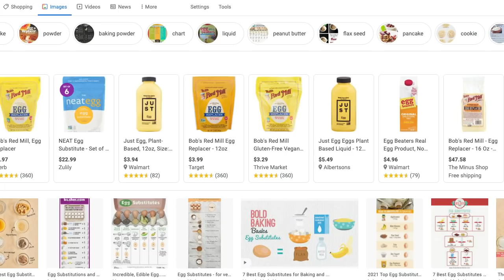"Godzilla vs. Kong" Over-Analyzed by Jason Concepcion and Jon Lovett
*Major spoilers for Godzilla vs. Kong in this video*

Jason Concepcion and Jon Lovett over-analyze the shit out of the 2021 film Godzilla vs. Kong, in which Godzilla fights King Kong. They break down everything, from Bernie's podcast, to the kid hackers, to the hollow earth, to APEX cybernetics, to Mecha Godzilla, and so much more oh god why is there so much more.

Takeline on YouTube is the video home of Crooked Media’s weekly sports and culture podcast Takeline, hosted by EMMY award winning host Jason Concepcion and former WNBA All Star Renee Montgomery, and ALL CAPS NBA, Jason’s new video series all about the hot topics in the NBA.